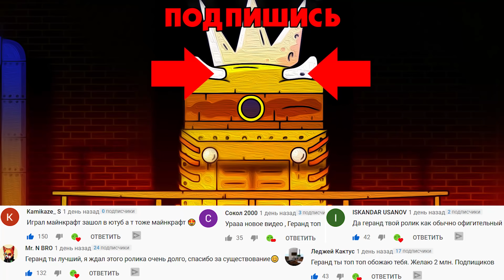Мы создадим монстра - Мультики про танки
Российская Империя создаёт нового стального монстра